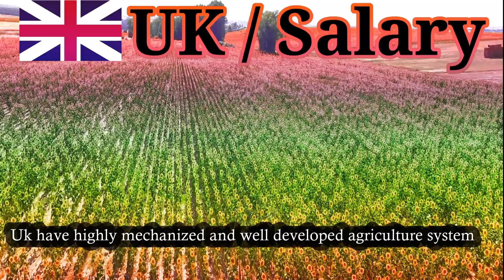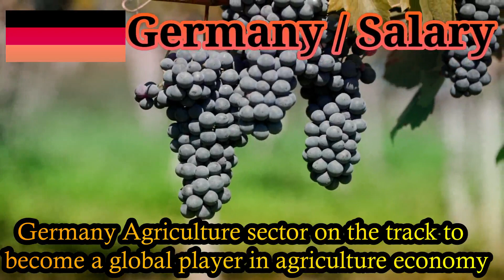Plant Breeding: Plant Breeder Salary in different Countries I Plant Breeding Salary I Breeding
This Video will cover :

Average Plant Breeder Salary in Australia

Plant Breeder Salary Australia

Plant Breeder Salary in Australia

Plant Breeder Jobs In Australia

Plant Breeder Salary in Canada

Average Plant Breeder Salary in Canada

Plant Breeder Salary Canada

All plant breeding jobs in canada

 Plant Breeding Job Vacancies In Canada

plant breeding jobs saskatoon

plant breeder jobs in canada

wheat breeder jobs

forage breeding job

double haploid jobs

Plant Breeder Salary the United States

 What is the lowest salary for a Plant Breeder in United States?

What is the highest salary for a Plant Breeder in United States?

Plant Breeder Salary in United Kingdom

Average Plant Breeder Salary in United Kingdom

Plant Breeder Salary in Germany

Plant Breeder Salary Germany

Plant Breeder Salary in India

Average Plant Breeder Salary in India

Plant Breeder Salary India -

plant breeder salary per month

plant breeder jobs in india

plant breeder salary phd

how to become a plant breeder

plant breeding course

assistant breeder salary

jobs after msc plant breeding

How much does a Plant Breeder make?

What type of Plant Breeder gets paid the most?

plant breeder salary california

plant breeder job description

plant breeder geneticist salary

plant breeder education

plant breeder jobs

plant breeder job outlook